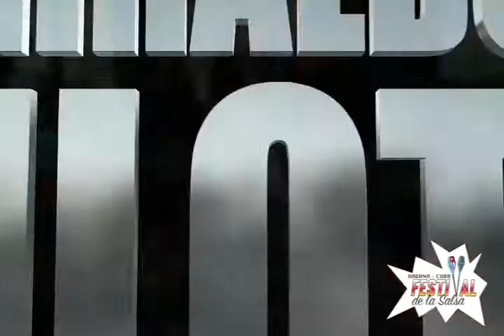A Tu Manera No - Yasser Ramos y El Tumbao Mayombe(Festival De La Salsa En Cuba 2018 ) 🇨🇺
Presentación en la 3ra Edición Del Festival De La Salsa En Cuba 2018 🇨🇺